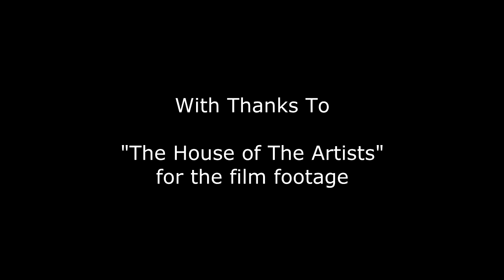David Kent And Lorenzo Chinnici Synergy Of Sons London Art Exhibition